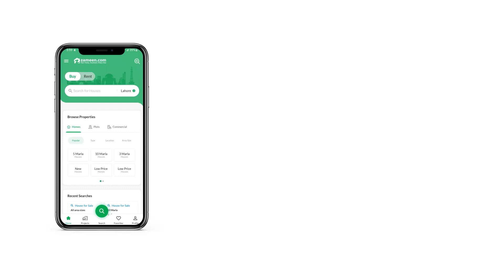6.1 MARLA RESIDENTIAL PLOT FOR SALE IN FOREIGN OFFICE EMPLOYEES SOCIETY ISLAMABAD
FOECHS Islamabad Plot Avaliable For Sale
Block D
 Plot No 275
Size 25x55